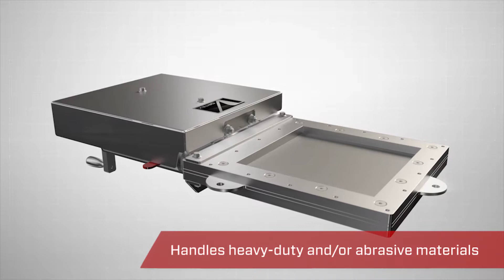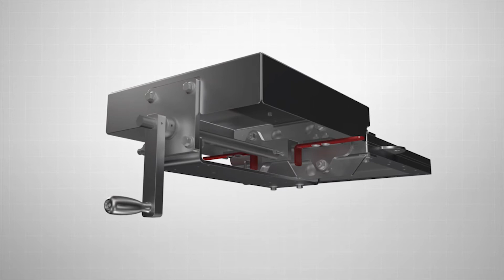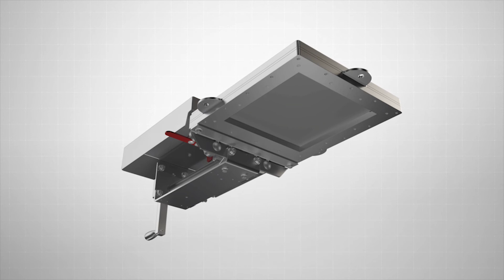Vortex Titan Series Maintenance Gate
The Vortex Titan Series Maintenance Gate is designed for use in gravity flow applications handling heavy duty and/or abrasive dry materials. Its purpose is to shut off material from a hopper or silo when maintenance of downstream equipment is required, or if an upset condition occurs. In the open position, the gate can seal slight aeration.

Available in a variety of sizes and configurations – including square and round sizes – the Vortex Titan Series Maintenance Gate has a number of key benefits:

The gate is designed to handle various heavy duty material types, including sand, gravel, coal, minerals and whole grains.

Its low profile allows it to be easily installed in limited space applications.

The gate’s PTFE-treated packing gland provides an excellent material seal across the gate and to atmosphere.

The Vortex Titan Series Maintenance Gate is well-designed for closing through a standing column of material, depending on material type. It features a beveled blade to assist in cutting through the material column. The gate’s non-rising stem and Acme-threaded rod provide strength and ease of manual actuation.

The flange patterns are customizable to match up with most equipment above or below the gate.

The Vortex Titan Series Maintenance Gate can be modified to handle material temperatures up to 400° F | 205° C.

Built-in visual indicators on both sides of the gate provide blade position feedback at-the-valve. The indicators also double as targets, if proximity switches are specified.

The gate is also designed with a solid upper bonnet cover to protect it from its environment.

Available in standard and custom configurations, the Vortex Titan Series Maintenance Gate is the ideal solution when handling heavy duty and/or abrasive dry materials.

0:00 Intro
0:56 Positive Seal to Atmosphere
1:06 Closing Through Materials
1:35 Can be Modified for High Temperatures
1:45 Blade Position Feedback
2:00 Safety
2:13 Overview